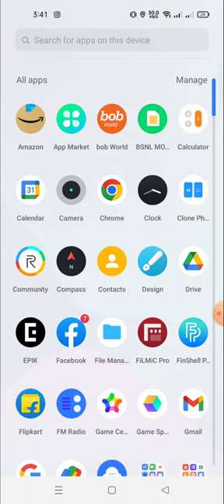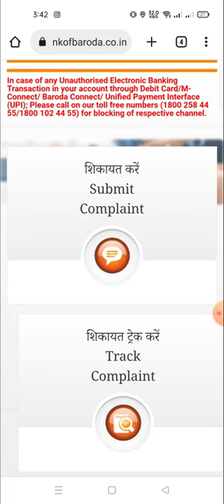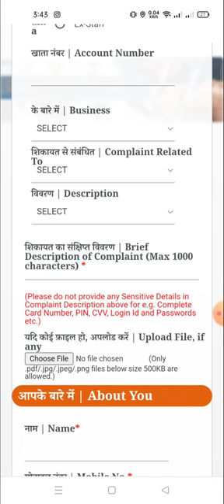bank of baroda online complaint,online complaint bank of baroda